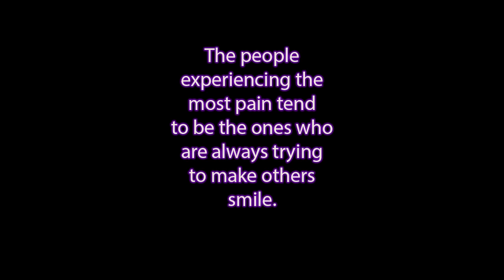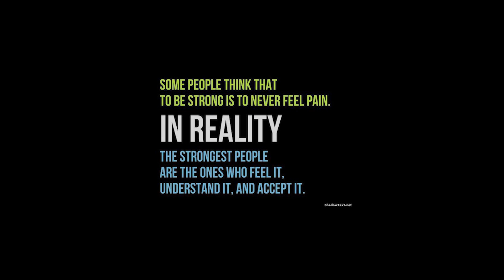Redemption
When we are hurt, we get sad. When we're hurt, we do this that can never be explainer. When I'm hurt I channel my pain to power !

Forgiven - Skillet